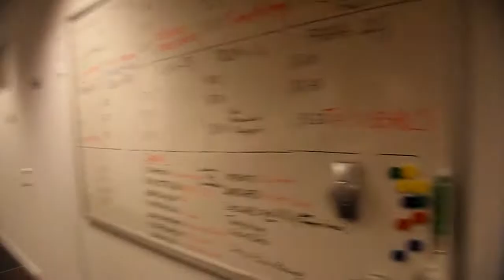Dagens outfit med Christian Hedlund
Rix FM's kvällsprogramledare Christian visar upp sin outfit.